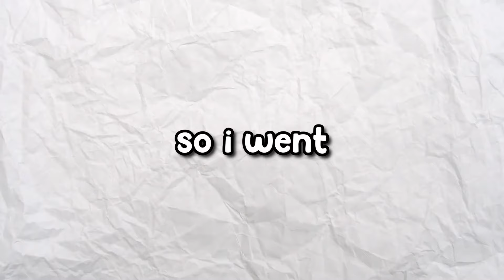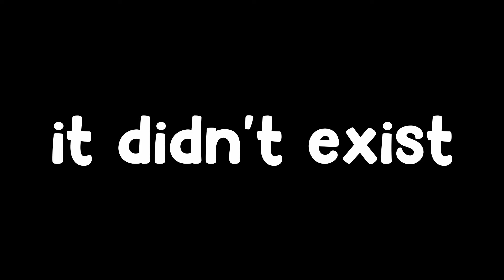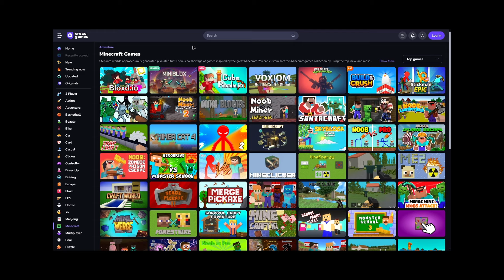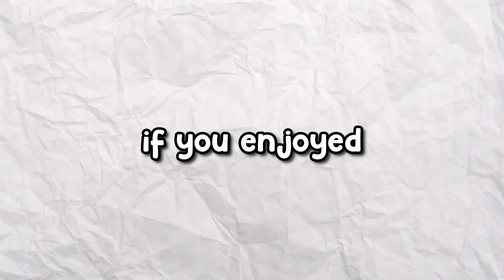Trying More HILARIOUS Minecraft RIP-OFFS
In this video, Zercee plays more fake Minecraft rip-off games that are complete copies of the original. These games were found online and were TERRIBLE! After each one he gives them a rating out of 10.

00:00 Intro
00:18 Miniblox
02:07 Bloxed.io
04:11 MineFun.io
06:07 Outro